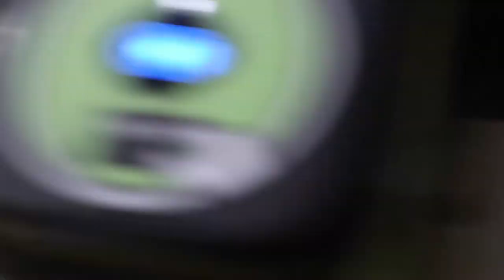Malls are open!!! // 03.10.21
Hi everyone!

Decided to do a little vlog because the malls are finally open since Dec! And got surprised with some shoes.. long story i knew already haha.

“I wait for the Lord, my whole being waits, and in his word I put my hope.”

Xoxo Leanne

Social Media's

My Buy and Sell Account:
Torontothrifts_

My clothing business:
OurCrown - Spring 2021

Editing:
Thumbnail- PicsArt / Picmonkey
Video- InShot / iMovie